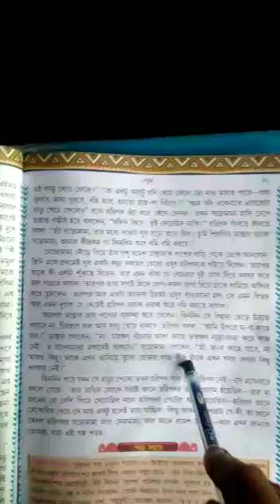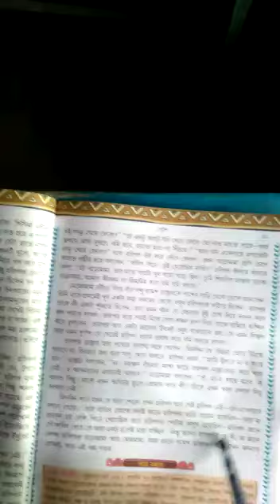13 November 2020